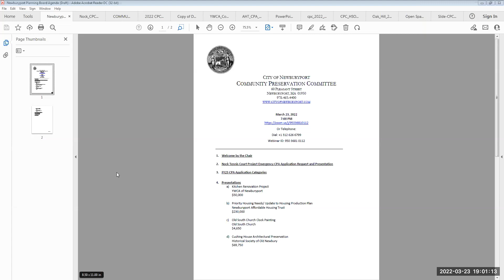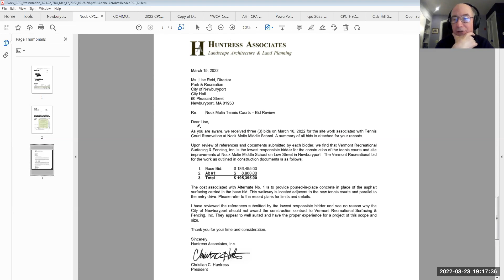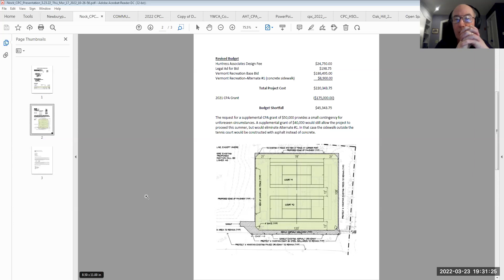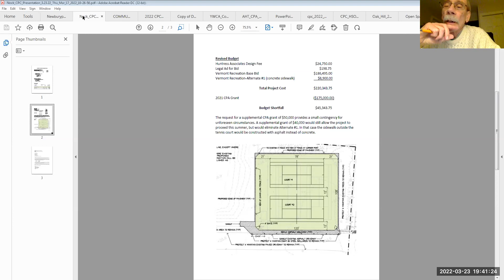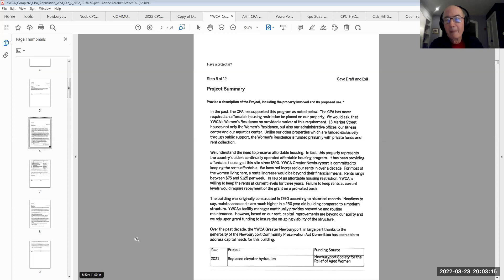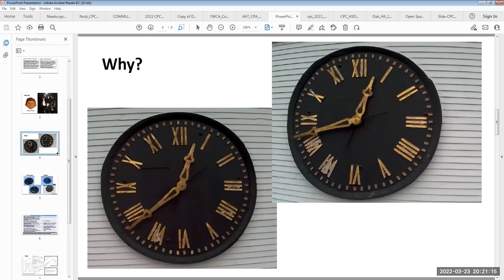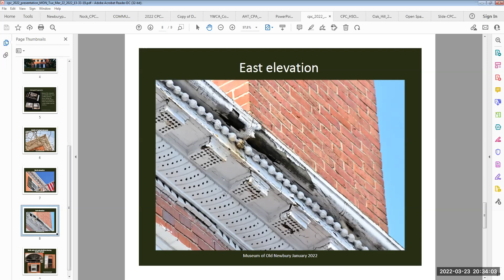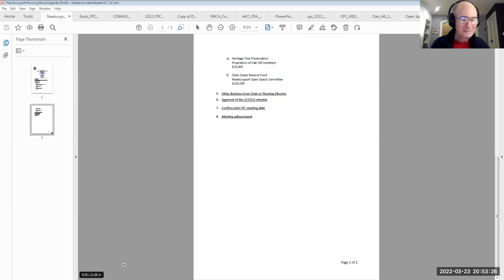Newburyport Community Preservation Committee March 23, 2022